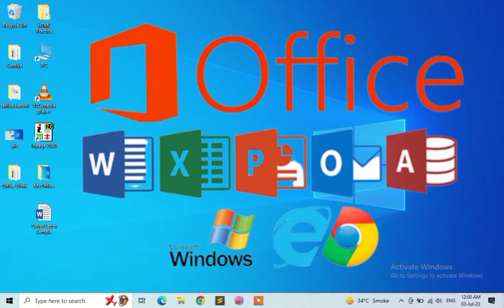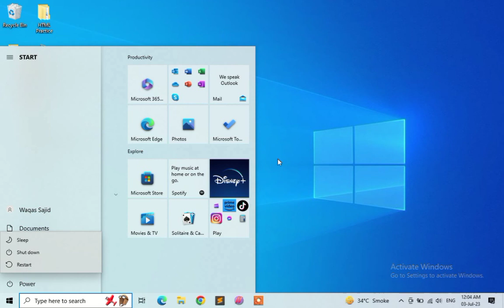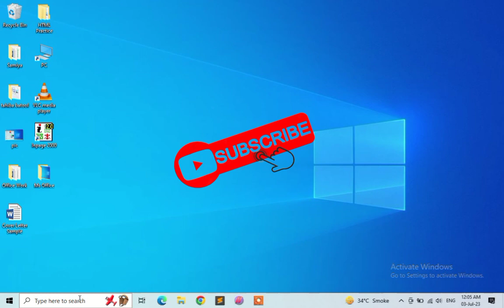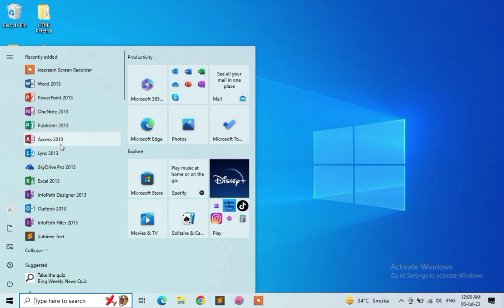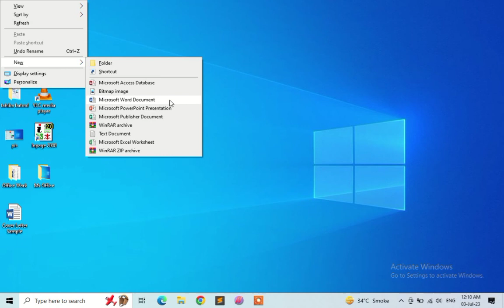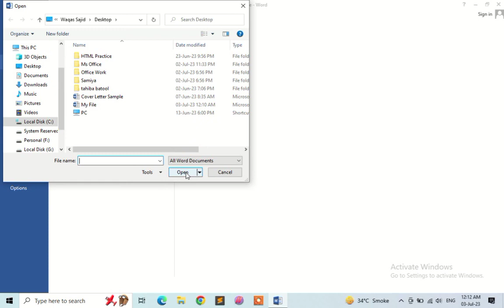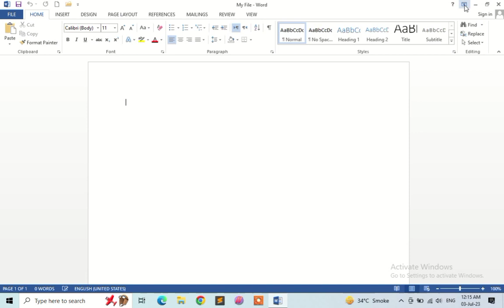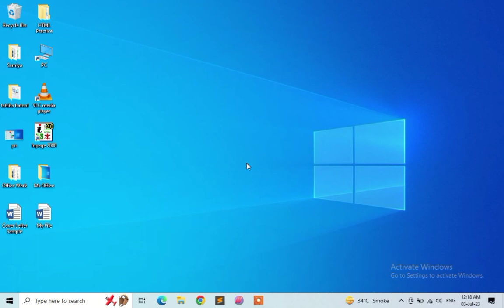Computer Course | MS Office Management | Lecture#1 | Desktop Task bar Start Button | Urdu/Hindi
This is Computer Basics Tutorial for beginners in Urdu & Hindi. Every person must have computer information to use laptop and computer. This is computer basics tutorial which will give you computer basics information. This video contains computer basics knowledge for dummies. This computer training courses is free in Urdu and Hindi. Mostly people want to learn computer this is best and free computer tutorials .Now we are providing computer tutorials online for free and all these computer tutorials are so easy. Now you can learn online free because this is part 1 of Learn Computer in Urdu/Hindi. So you can learn computer in urdu /hindi and learn computer science. We are trying to make Computer easier to use. This Computer Training will help you to learn and use computer. I hope you will like this computer course in Hindi. This is free computer training for beginners. You will like this computer tutorial in Urdu/Hindi. Now you can Learn Computer in Hindi by this Basic computer course.